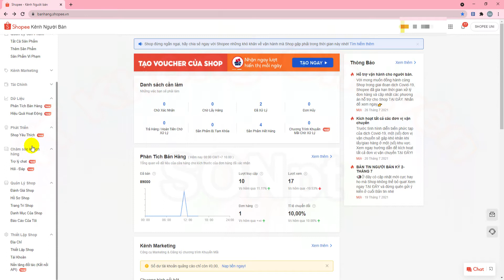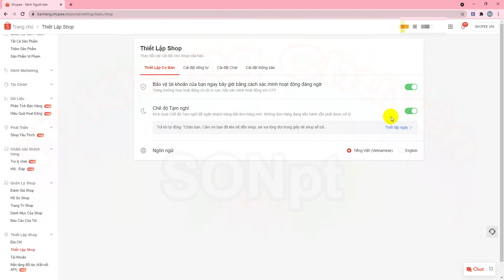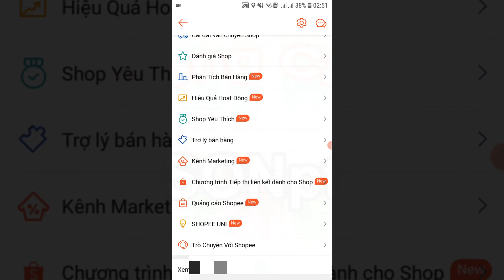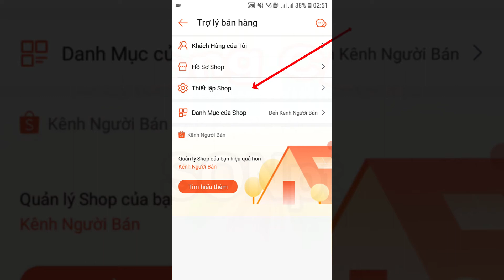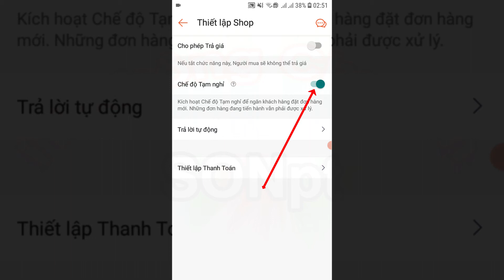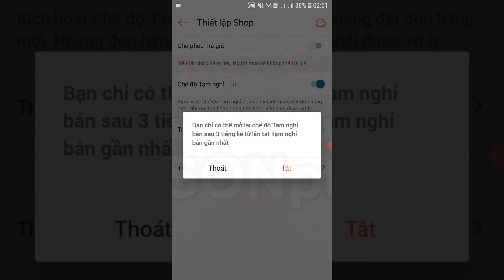Hướng dẫn Bật /Tắt chế độ tạm nghỉ bán hàng trên shopee bằng điện thoại và máy tính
Tạm nghỉ bán trên shopee
Tổng hợp những Hướng dẫn sử dụng máy tính, tin học cơ bản, tin học văn phòng, thủ thuật máy tính, chỉnh sửa video,... được thực hiện bởi SONpt.